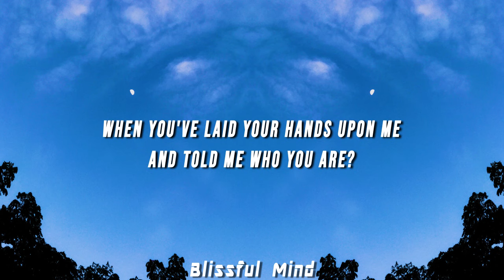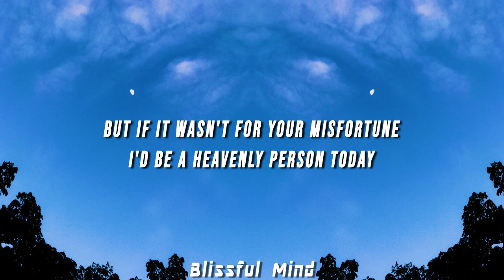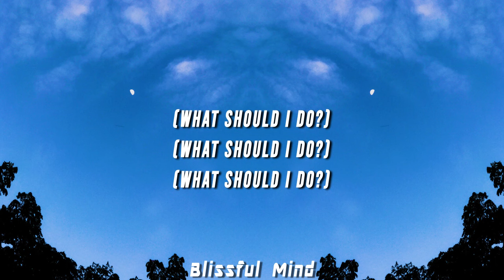Above & Beyond - Blue Monday (Lyrics)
🔊 Above and Beyond - Blue Monday (Lyrics)

(LYRICS)

To treat me like you do
When you've laid your hands upon me
And told me who you are?
I thought I was mistaken
I thought I heard your words
Tell me, how do I feel?
Tell me now, how do I feel?

I see a ship in the harbor
I can and shall obey
But if it wasn't for your misfortune
I'd be a heavenly person today
And I thought I was mistaken
And I thought I heard you speak
Tell me now, how should I feel?